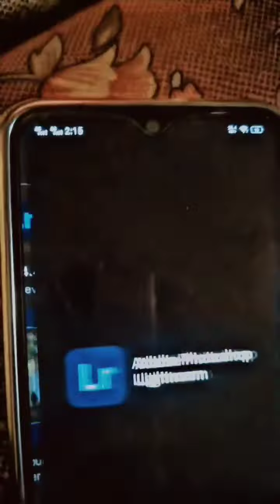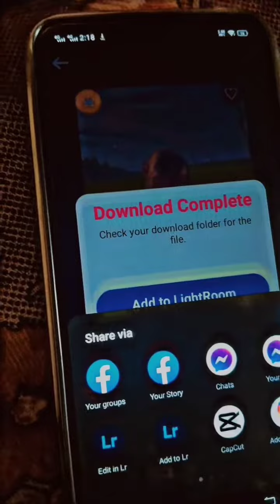How to edit our pitchers in free short triq by umar farooq easy way to edit our pitchers free